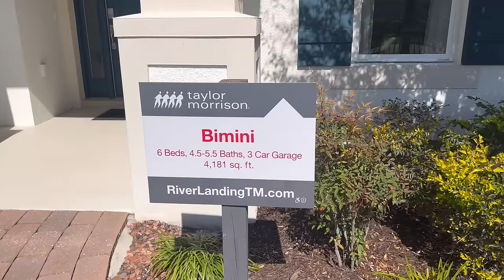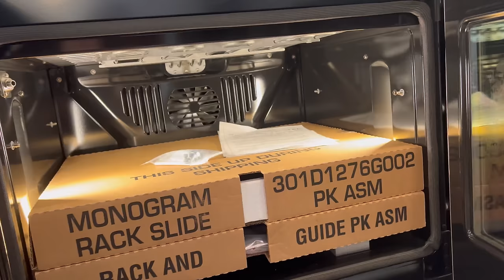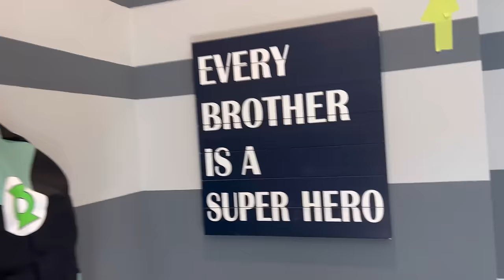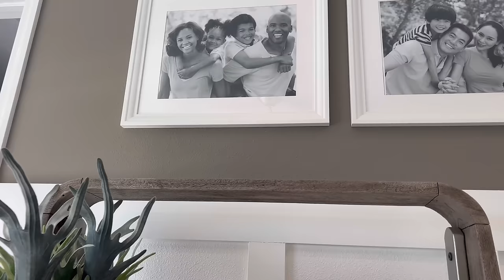REAL ESTATE WITH WOOD 🪵 BRAND NEW 6 BEDROOM HOUSE IN WESLEY CHAPEL, FL CHEAPER THAN TAMPA, FL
WELCOME TO EVERYDAY WITH WOOD.
HERE WE SHOP, COOK, AND CLEAN

►FAVORITE KNIVES

    ►MY KITCHEN MUST-HAVES

►MY FAVORITE TEE